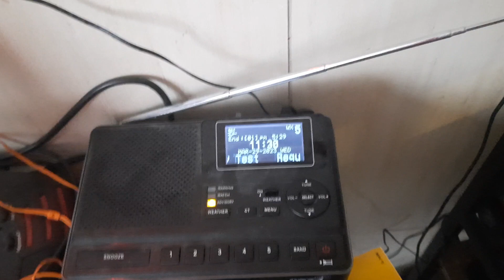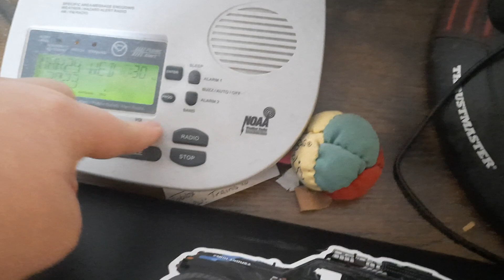Required Weekly Test on KJY62, and me changing the reecom up an hour that I forgot to do back on DST